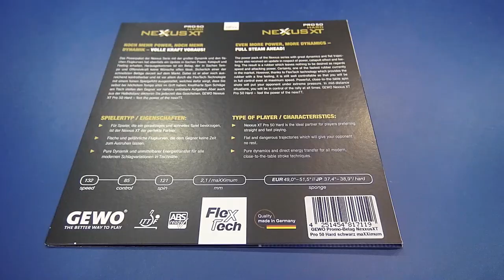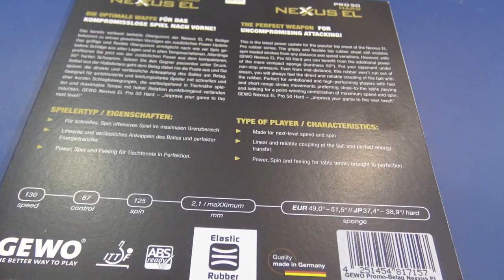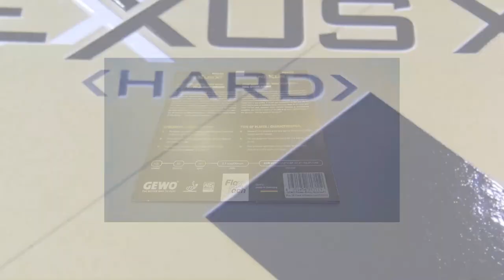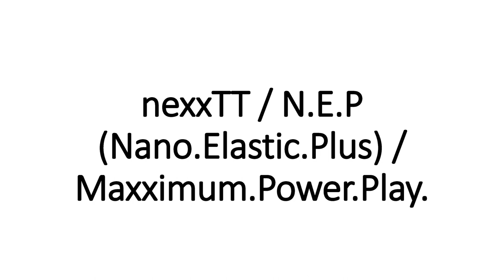Gewo Nexxus HARD EL53 / EL50 / XT50 | review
Okładziny kupisz na stronie GEWO oraz u dystrybutora w Polsce.